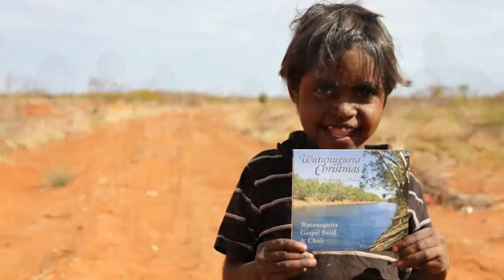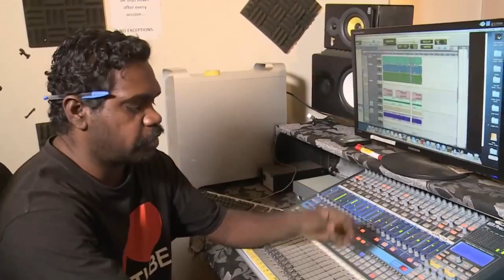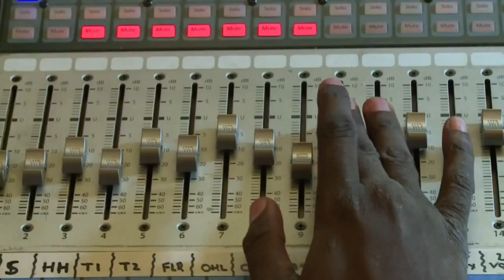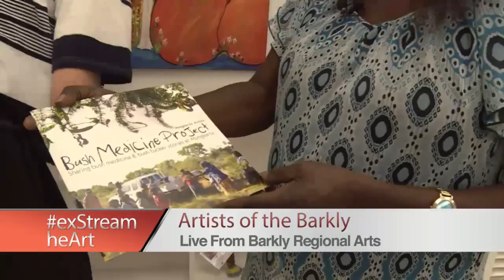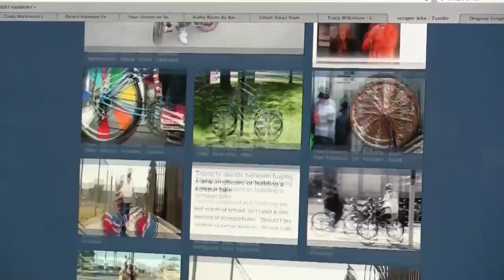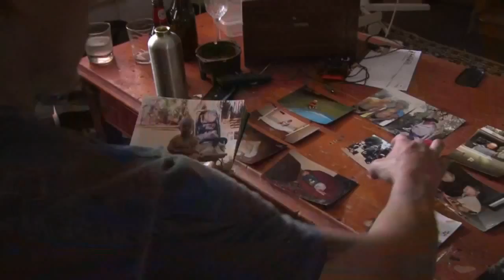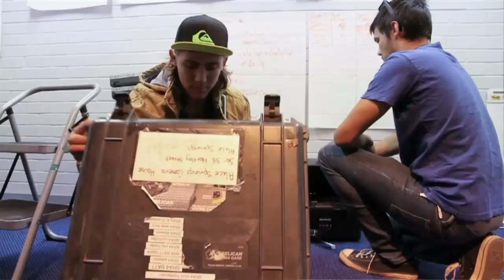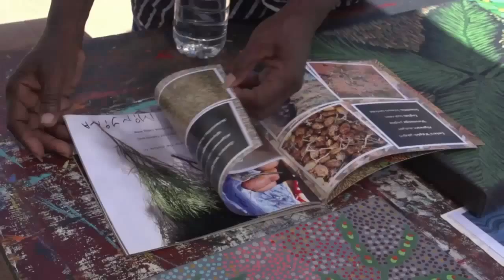exStreamheArt: Live from Tennant Creek, NT.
As part of Anti Poverty Week 2014, Barkly Regional Arts and National Rural Health Alliance present 'exStreamheArt' - a live virtual tour of Barkly Regional Arts and it's programs.